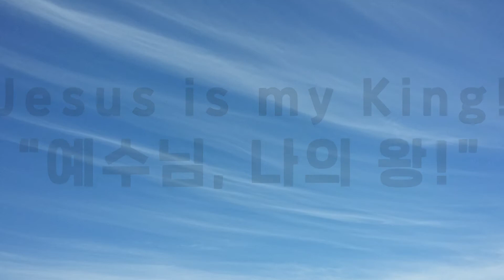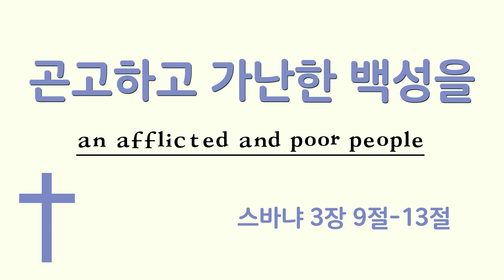스바냐 | 곤고하고 가난한 백성을 | Jesus is my King! | 예수님 나의 왕!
곤고하고 가난한 백성을
스바냐 3장 9절-13절